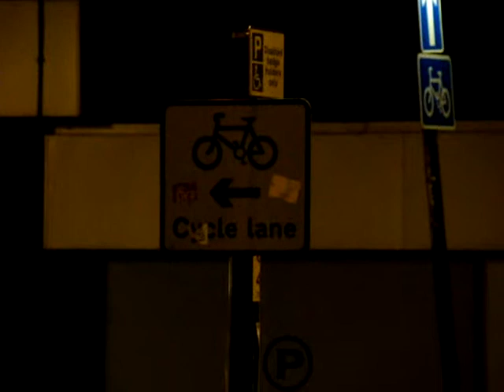Richard Duckworth - Manchester 08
Richard Duckworth riding Manchester one cold frosty evening in December 2008
Some relatively small stuff, prepairing for the summers big stuff!